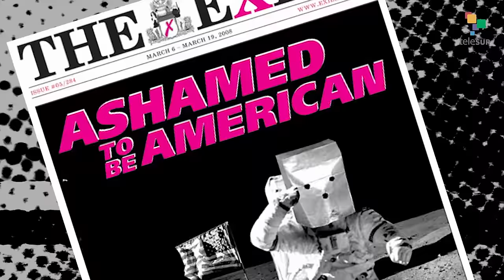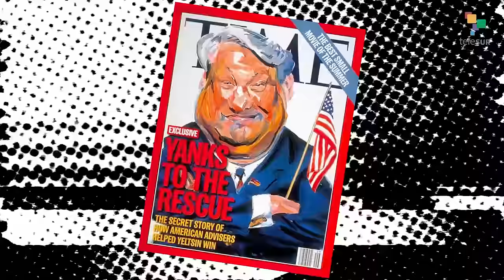Empire Files: Post-Soviet Russia, Made in the U.S.A.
The increased aggression towards Russia from US politicians and media is made more clear when taking into account the real history of the post-Soviet period. The hidden story of Boris Yeltsin’s presidency explains how deeply the US government, along with Western capitalist institutions, cheered, shaped and exploited the country after the fall of the Soviet Union, paving the way for the political system they all condemn today.

To uncover just how much the US Empire has interfered in Russia’s political evolution, Abby Martin interviews Mark Ames, an American journalist who spent a decade reporting from Yeltsin’ and Putin’s Russia and witnessed the country’s transformation from an American “colony” to it’s “number one threat.”